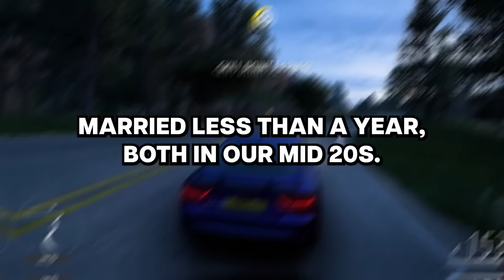I think my wife cheated on me, but I have no proof.